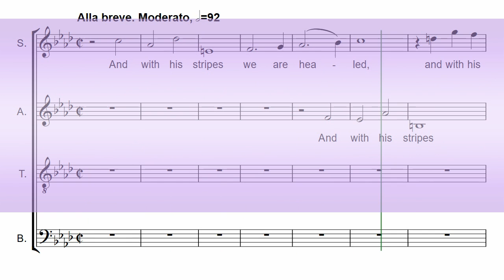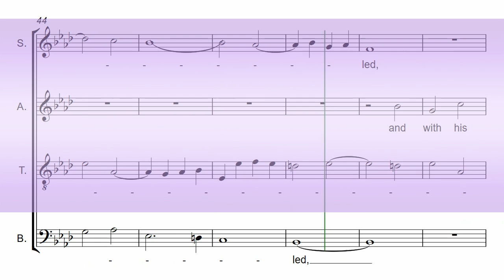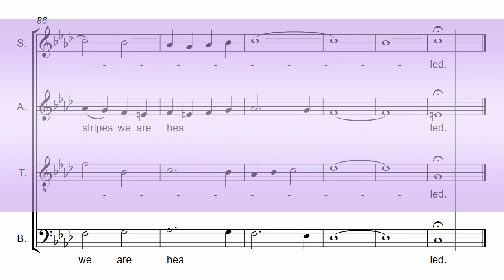Handel's Messiah Part 25 - And with His stripes - Bass Chorus Rehearsal Aid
For Handel's Messiah HWV 56 - Part 25 - And with His stripes

CHORD PERFECT "MASTERCLASS" CHORUS REHEARSAL AIDS:
Enhanced features include: